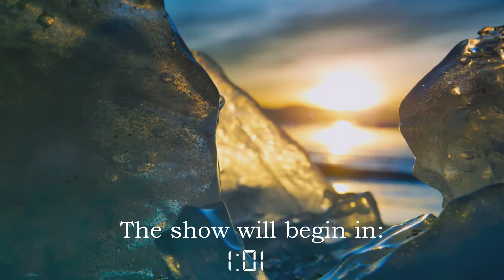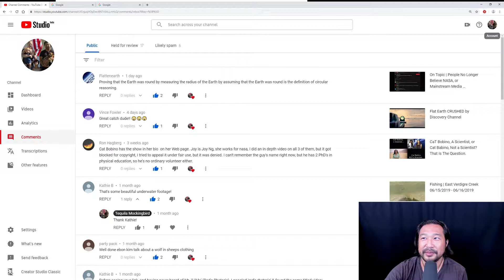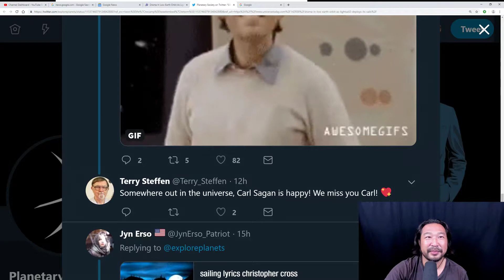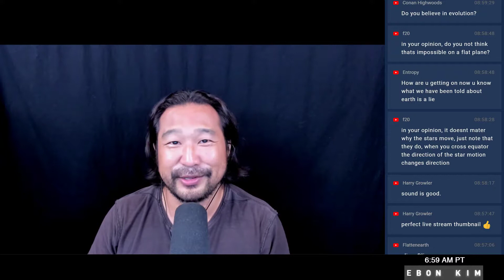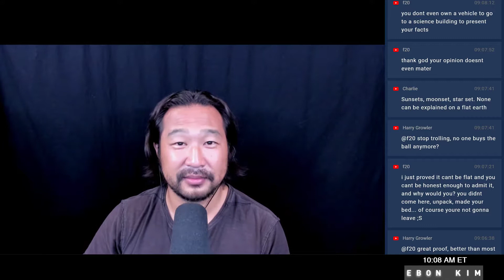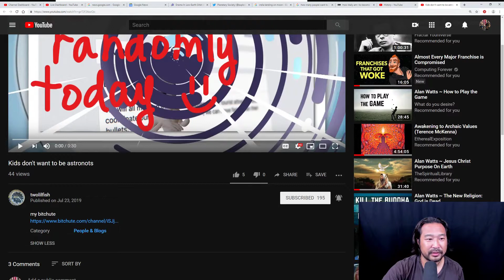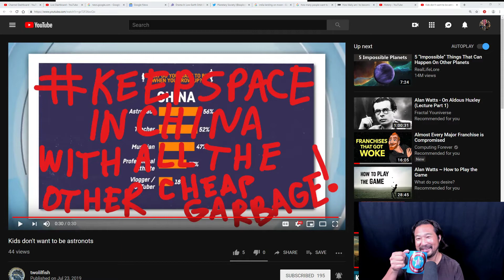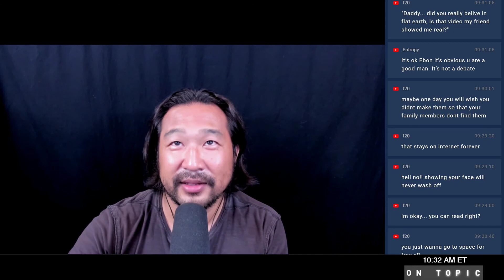On Topic | Flat Earth Not-a-Debate 1 **LIVE**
Quote of the day:

"Whoever in debate quotes authority, uses not intellect, but memory."

banYRpdQQ2Jc8WdBn3ccvtdoFSr1avZtsd

Bitcoin - 1ApKJB4QqnpkEfcf3eFs4N7aZAXx7wMsa8
Vertcoin - VukY5pQ9rt9VX8yj5xTs598nzGzJtYWyWn

More links will be provided later!

ebonkim:
lbry://@ebonkim